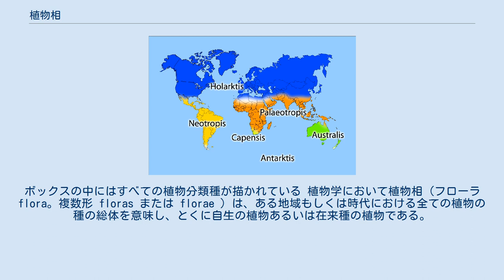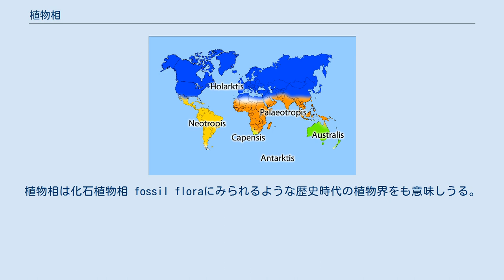植物相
一つの島の植物相を簡素化したもの。
ボックスの中にはすべての植物分類種が描かれている 植物学において植物相（フローラ flora。複数形 floras または florae ）は、ある地域もしくは時代における全ての植物の種の総体を意味し、とくに自生の植物あるいは在来種の植物である。
Flora のもうひとつの意味は、特定地域、あるいは時代区分における植物種の記載を行った書物またはそれに類する記録で、日本語では植物誌を充てる。
両者とも、英語の読みそのままにフローラと言うこともある。
 フロラという語はローマ神話の花の女神のラテン名である。
動物でこれに対応するのは fauna（動物相または動物誌）である。
生物の分類学や生態学では植物相と動物相および菌類などその他の生物群をあわせて集合的に生物相とよぶ。
 地域・時代・環境の特徴・気候により、植物は各種の植物相にグループ化される。
たとえば山岳地帯や低地など地理的区分が変わると、自生する植物には違いが生じる。
植物相は化石植物相 fossil floraにみられるような歴史時代の植物界をも意味しうる。
植物相は環境の特徴により細分化される。
 細菌相は植物相の中に組み入れられることもあるが、別々に扱われることもある。
 植物区系界 植物相ごとの地理的区分を植物区系 (phytochorion, floristic region) と呼ぶ。
その最大区分は植物区系界 (floristic kingdom) と呼ばれ、世界を6つの地区に区分する。
区系界の下位区分として区系区 (region)、さらにその下に地方 (province) が置かれる。